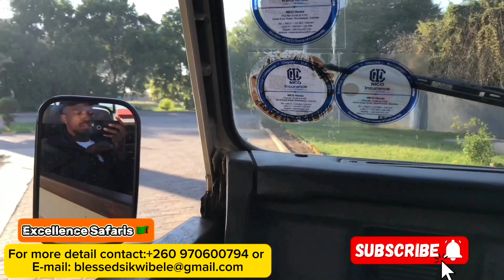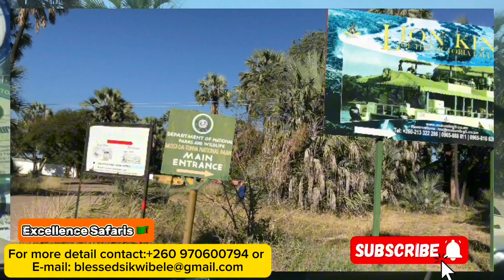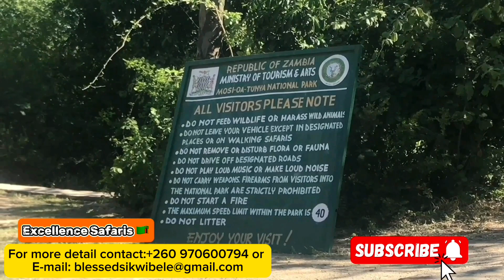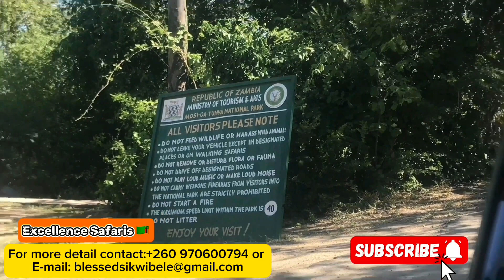"Safari Serendipity: Exploring Mosi-oa-Tunya National park in Livingston Zambia 🇿🇲"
Brace yourself for a wild ride through the untamed beauty of Mosi oa Tunya National Park in Livingston, Zambia. Teaming up with Peter, an intrepid explorer from New Zealand, and a spirited group of adventurers from Europe, prepare to be mesmerized by the sights and sounds of the African savannah. From the majestic stride of elephants to the graceful elegance of giraffes, every moment is a spectacle to behold.